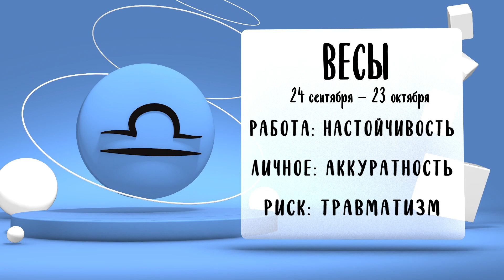"Звёзды знают". Гороскоп на 9 ноября 2023 года (Бийское телевидение)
Всем Знакам Зодиака звёзды советую 9 ноября сосредоточиться на мелких делах, не браться за большие и сложные задачи. Если начальство всё-таки завалит работой, надо постараться делить всё на части. В доме уделите внимание чистоте, удачный день для генеральной уборки или субботника.Звёзды знают, что говорят!

Овны, желание испытать новые яркие эмоции может втянуть вас в неприятную историю, поэтому звёзды рекомендуют осторожнее относиться к приглашениям и отказываться от рискованных мероприятий. Могут возникать ситуации, когда придётся исправлять ошибки, допущенные в прошлом.

Телец, вы будете испытывать повышенную раздражительность. Окружающие выводят вас из себя, испытывают на прочность ваши нервы. Надо стараться сохранять спокойствие и выдержку, не поддаваться на провокации. Если вы дадите волю эмоциям, дорогие вам отношения будут испорчены.

Близнецы, у вас впереди сложный в эмоциональном плане день. Нужно стараться сохранять хладнокровие и вежливость, что бы ни происходило вокруг. Какие-то ситуации или связи из прошлого дадут о себе знать. Есть шанс исправить ошибки или помириться. Не стоит начинать никаких новых дел.

Раки, чтобы избежать необязательных ошибок или просчётов в работе, подстраивайтесь под коллег или партнёров, больше соглашайтесь с их доводами. В отношениях с близкими не пытайтесь скрыть от них какие-то факты или события, откровенно расскажите всё, что вас беспокоит. Сегодня это поможет избежать ссор.

Львы, 9 ноября у вас велик шанс допустить ошибки даже в тех делах, которые вам хорошо известны. Действуйте в комфортном для вас темпе, не спешите, сохраняйте концентрацию. Окружающие могут выводить вас из себя своей медлительностью, поэтому старайтесь держать себя в руках.

Девы, какие-то ситуации будут снова возникать в вашей жизни и нужно постараться не начинать конфликтов. Поменяйте своё отношение к происходящему, не злитесь и не расстраивайтесь. Спешка в работе может добавить проблем, поэтому выполняйте задания внимательно, в удобном для вас ритме.

Весы, вас ждёт день напряжённый и сложный. Вы можете ошибаться даже в вещах, которые вам хорошо известны. Поэтому звёзды рекомендуют не отвлекаться, проявлять настойчивость, если что-то поначалу идёт не так, как вы рассчитывали. Отложите поездки или путешествия на другой день.

Скорпионы, любые проблемы, возникающие у вас 9 ноября, следует решать быстро, не раздумывая. В противном случае эти неприятности останутся в жизни на долгое время. Подтягивайте свой профессиональный уровень, приобретайте новые навыки и опыт. Они вам скоро пригодятся для карьеры.

Стрельцы, у вас увеличиваются шансы испортить какие-то важные для вас отношения. Это может касаться как личной, так и профессиональной сферы. Будьте внимательны к окружающим, не критикуйте их лишний раз, проявляйте такт. Возьмитесь за дела, которые вы давно планировали начать, но всё время откладывали.

Козероги, ваша невнимательность может привести к серьёзным последствиям, которые скажутся на рабочем процессе. Будьте внимательны и осторожны, чем бы вы ни занимались. Звёзды рекомендуют использовать все удачные шансы. Это позитивно скажется на карьере.

Водолеи, у вас впереди напряжённый и проблемный день. Неприятности поджидают в самом неожиданном месте. Следите за своими словами, не давайте обещаний, которые не сможете выполнить. Все вопросы будут решаться медленнее обычного, поэтому лучше перенести их на другое время.

Рыбы, общение будет сложнее и может перерасти в ссору на ровном месте. Лучше разговаривать на нейтральные темы, не вступать в споры или перепалки, чтобы избежать более крупного конфликта. Отдайте приоритет лёгким и приятным делам. Для сложных проектов у вас сейчас недостаточно энергии.